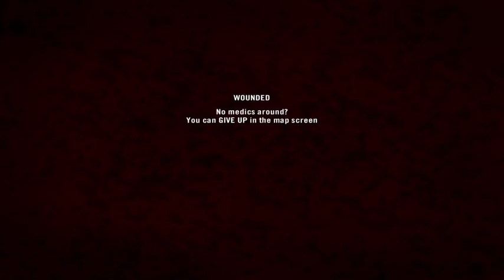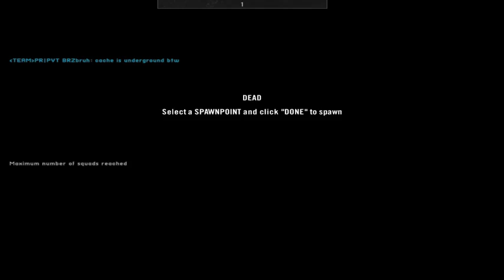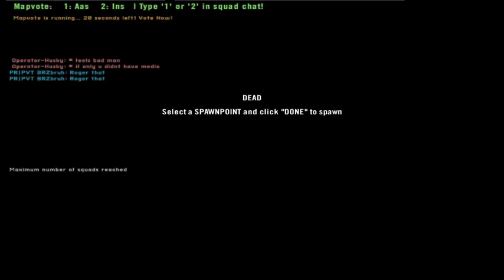Project Reality: we didn't get a single fucking cache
we had a great squad, a great squad leader, good luck, everything on our side... but I guess the rest of the team was shit or the other team was amazing because we didn't get a single one of their caches... usually I'd have switched to the insurgent side and would have been one of those close support civi dudes fucking with them, so it was nice to experience it from the other side